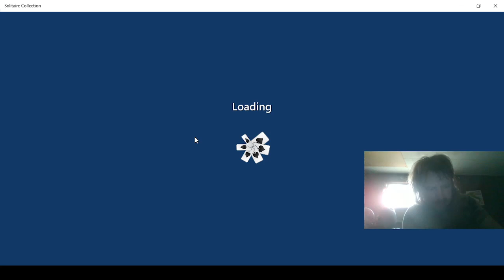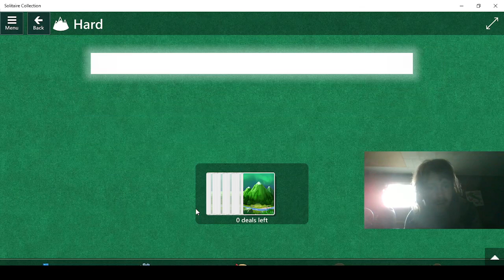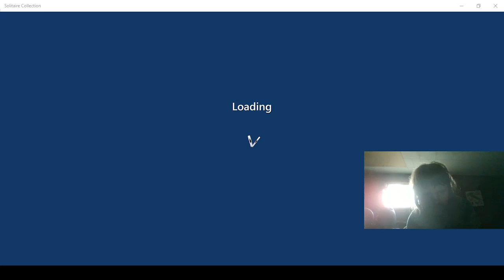Playing Microsoft Solitaire Collection Part 848!!!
Event for August 23, 2022!!!